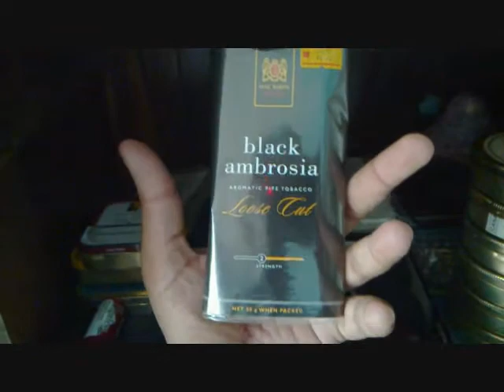MY CIGAR PROBLEM.wmv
HEY THERE GANG. ME GOT CIGAR BUGS WITH MY LAST BATCH OF LOCAL CIGARS AND THEY MIGHT BE LURKING AROUND SOME WHERE SO CHECK OUT WHAT I DID TO SORT MY HUMIDIFIER PROBLEM AND HOW I STORED MY NEW CIGARS TO KEEP EM AWAY FROM THOSE LITTLE BUGGYS. YOU MIGHT GET SOME TIPS. PLEASE SHARE ANY COMMENTS TO HELP MY PROBLEM TOO.